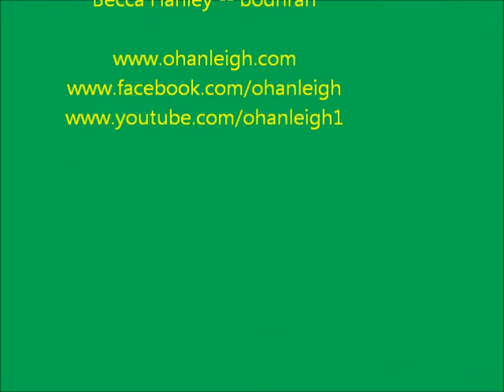Lads O The Fair